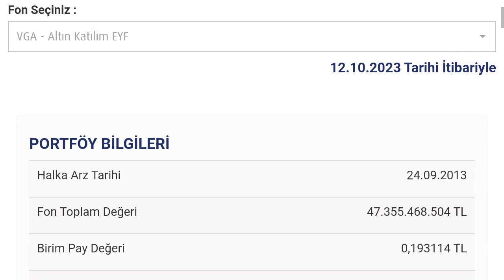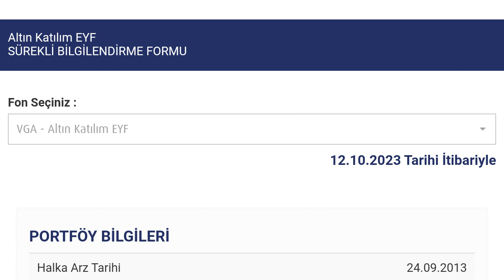Türkiye Hayat Emeklilik Altın Fonu Nasıl Açılır?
Merhabalar bu videomuzda sizlerle birlikte türkiye hayat emeklilik altın fonu açma nasıl yapılır sorusuna yanıt vermeye çalışıyoruz.İyi Seyirler Dilerim.

türkiye hayat emeklilik altın fonu nasıl geçilir
türkiye hayat emeklilik altın fonu nedir
türkiye hayat emeklilik altın fonu nasıl açabilirim